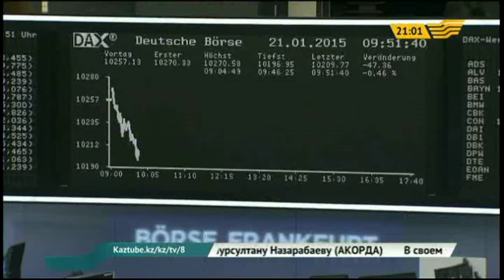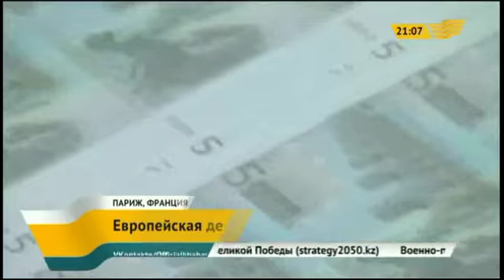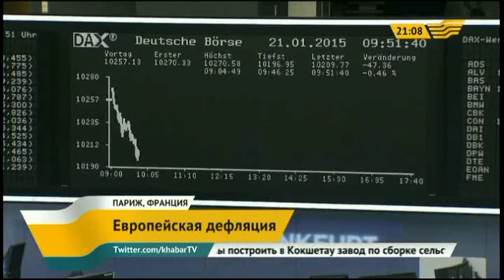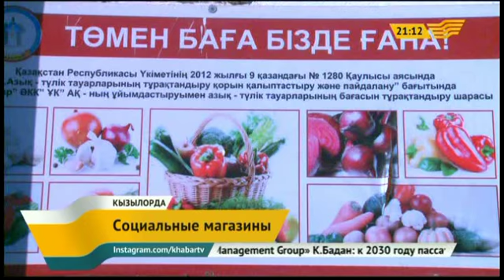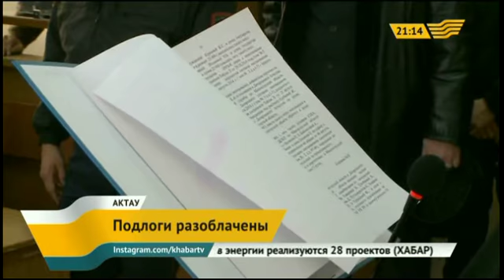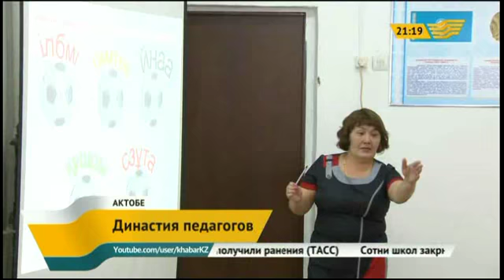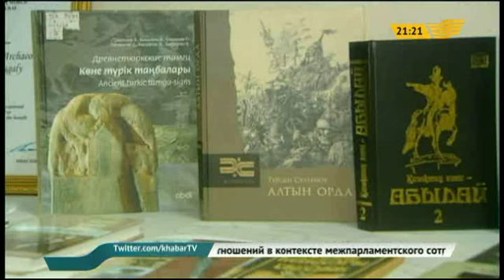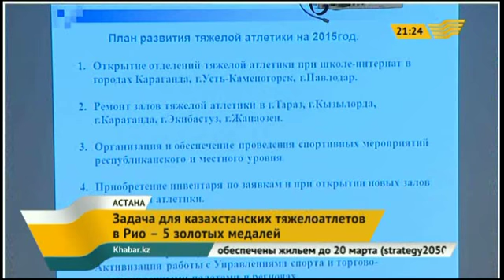Выпуск новостей 21.00 от 29.01.2015